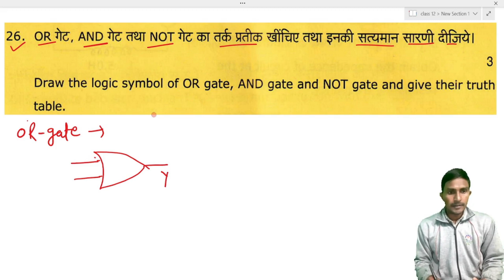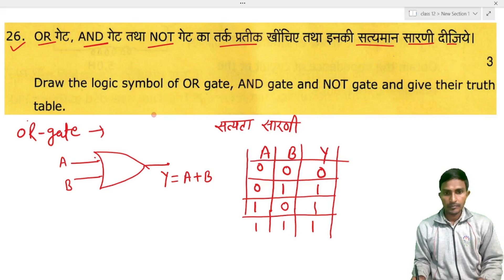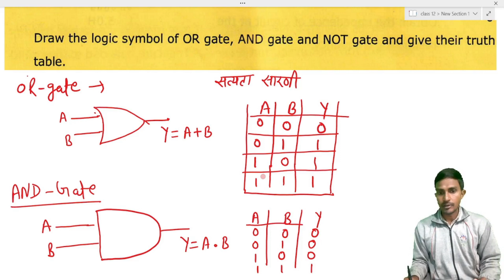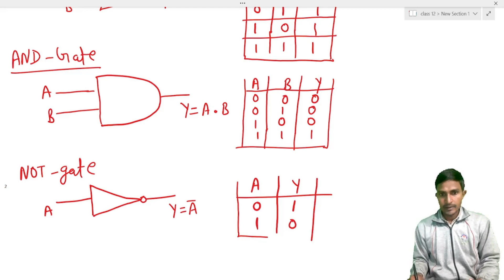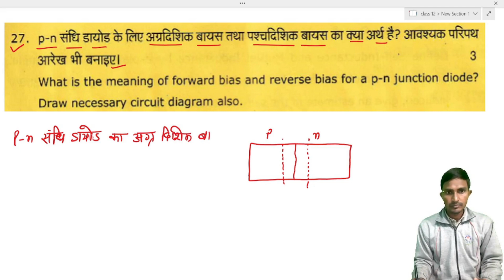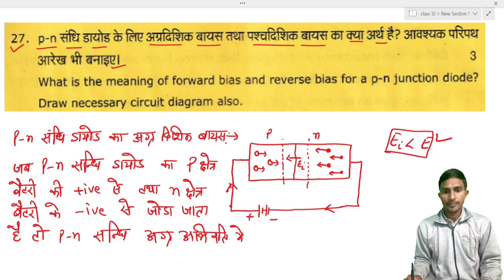class 12 physics paper 2022 solve| ukboard previous year question paper 2022| हिंदी में नोट्स के साथ